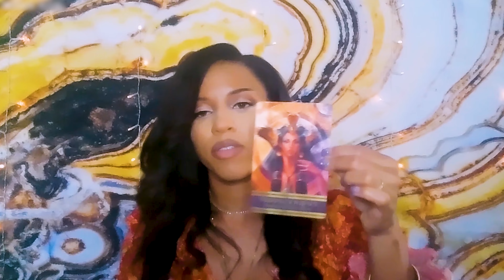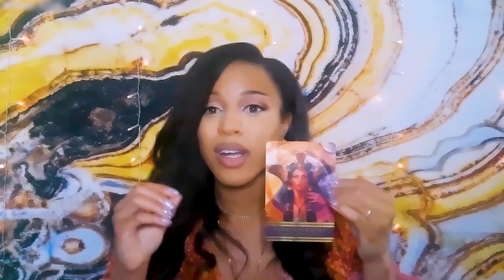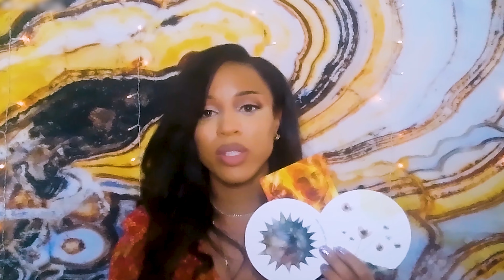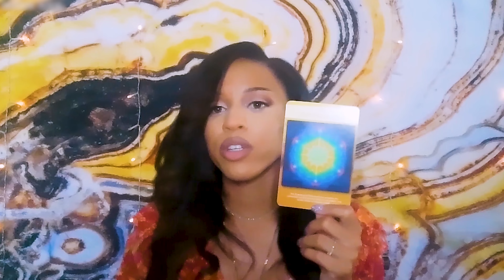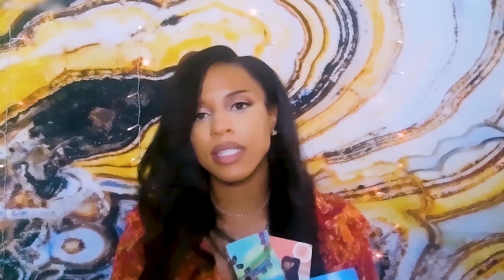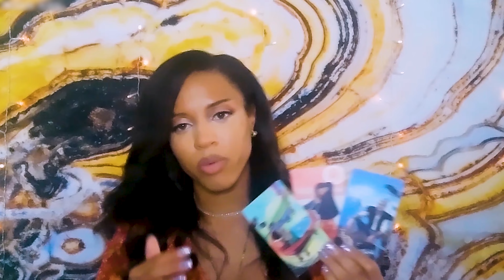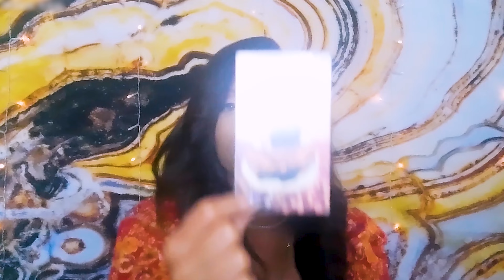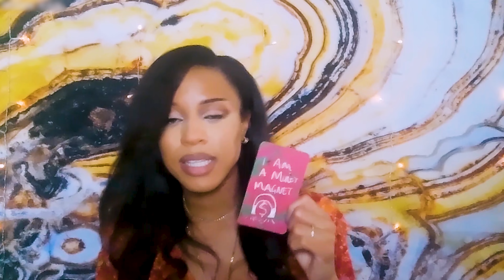Why your Radical Self-Acceptance caused them to hate you... You're on a WHOLE OTHER LEVEL!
Your presence in itself is an inspiration even if they won't admit it. Keep glowing and growing!

Good morning, good afternoon, and Goodnight wherever you are! Welcome to my creative lifestyle channel. I'm Kei (Keitrilea) and I am here to cover all the things that I love.
I enjoy inspiring others to improve their spiritual health, mental health, and physical health through my juicy 😉💦 tarot readings. (I also like to call them the spiritual news for the collective consciousness!)
I enjoy creating Youtube content, Visual artworks, and clothing designs for fun💁🏽‍♀️. And most of all, I love sharing my journey with you as I manifest :)

✨Become a part of the Mystical Fam✨

to stay inspired while manifesting with the Laws of attraction
to improve your life and mindset
Contributions will be used to create more content for this Channel 😊🙏🏽❤️